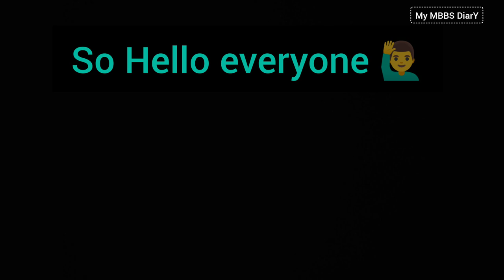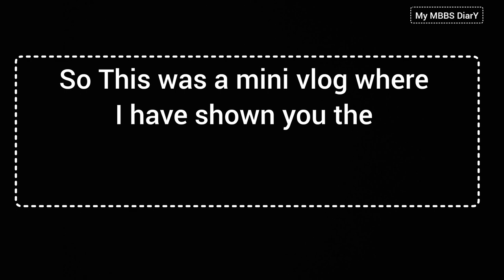Diphu Medical College & Hospital | campus tour | mini vlog 🔥